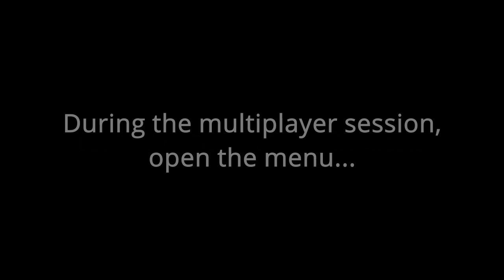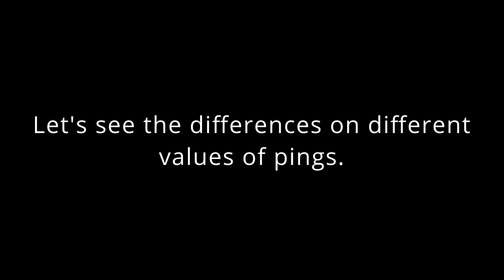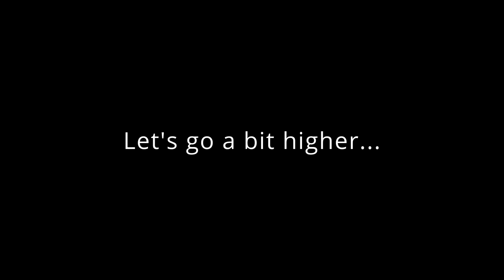Eleven Table Tennis: PingBall : The best tool against latency